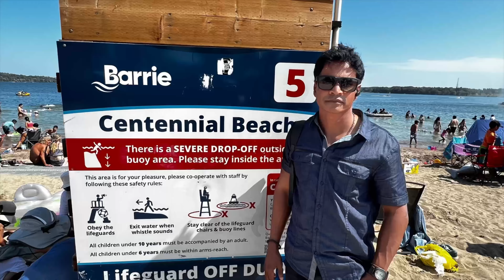Why you should choose Canada 2023 தமிழல்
Place to live for better life